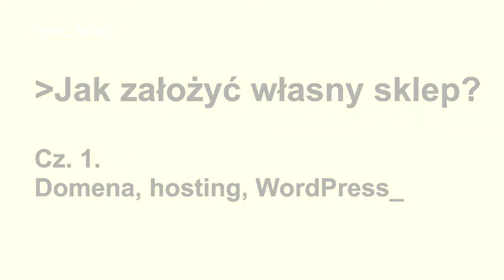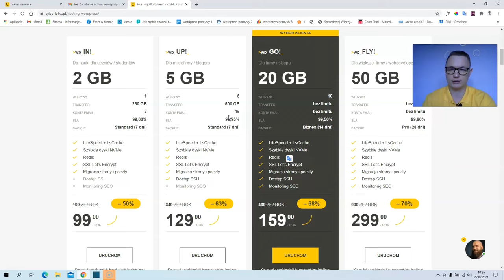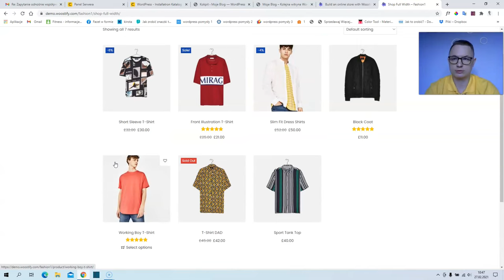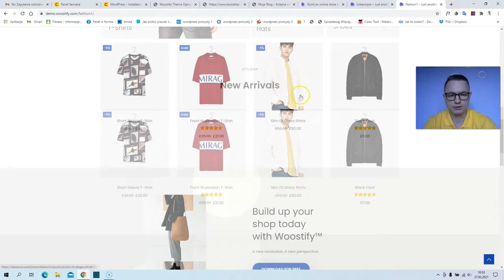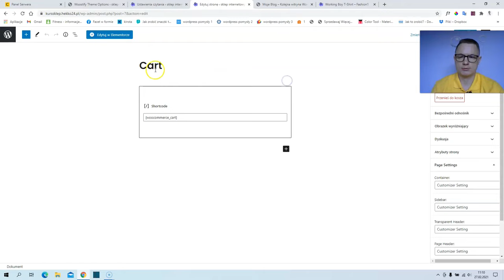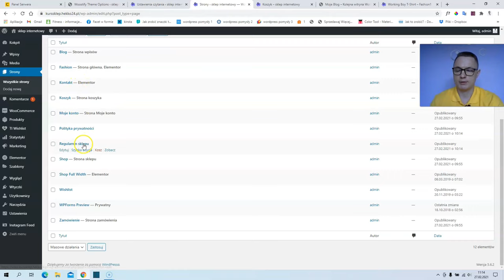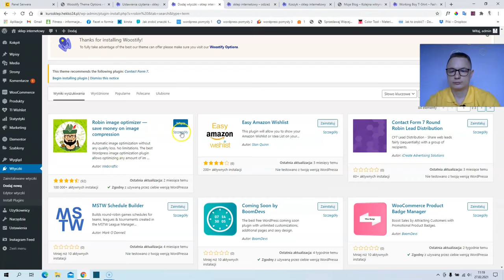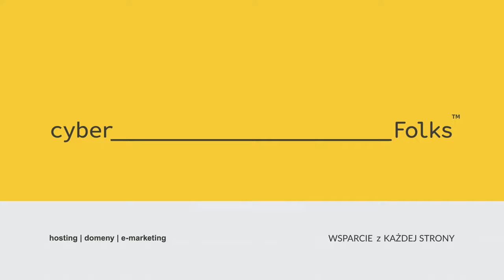Jak Założyć Sklep na WooCommerce 👉 KURS Dla Początkujących Krok po Kroku | Część 1/6 ⚡️🏆️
Kurs Jak Założyć Sklep WordPress WooCommerce Dla Początkujących Krok po Kroku

W tym wideo pokażę Ci jak samodzielnie założyć sklep internetowy na WordPress + Woocommerce, korzystając wyłącznie z darmowych narzędzi. Tutorial, Poradnik 2021

Ten tutorial otwiera 6-odcinkową serię, w której podzielę się z Tobą wiedzą oraz doświadczeniem jak zrobić sklep internetowy na WordPress + Woocommerce w 2021 krok po kroku.